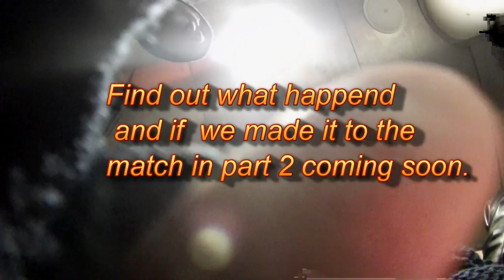I HATE TRAFFIC/ SPURS V APOEL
I needed to find a way to clear my head so i went to the spurs game. What a crazy amount of traffic on the way to the match tho. Watch all the way to the to see how much more crazy things got on the way in to the stadium.